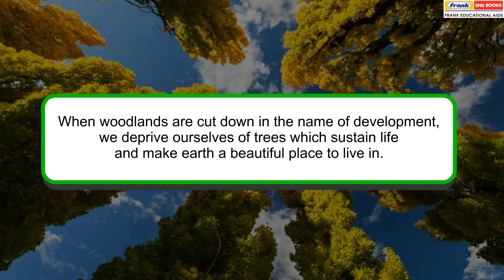Magic Lantern 7 - Poem 04 The Poplar Field